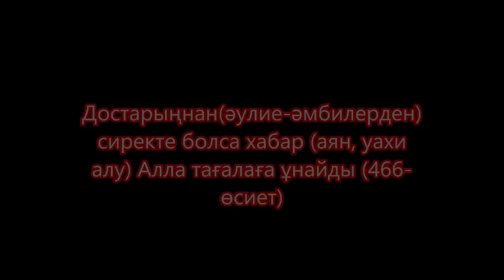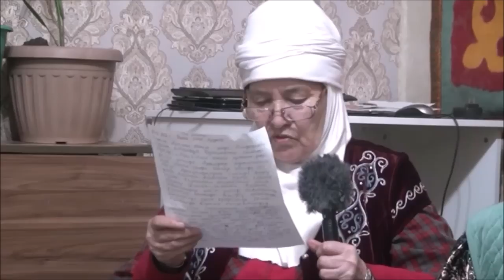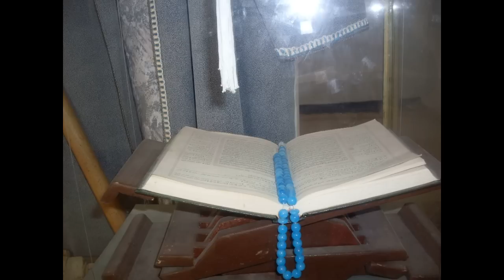Тарих ашылады Тұрсынбекке сын Қара нәсілді орыстар 60 күнде өзгеріс Әлемнен келеді Су апаты тексіз б